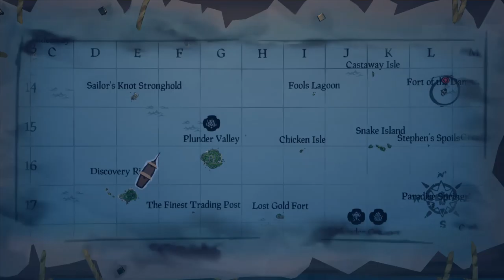dream team pirates encounter the biggest loser in the game | Full Stream - August 28, 2020